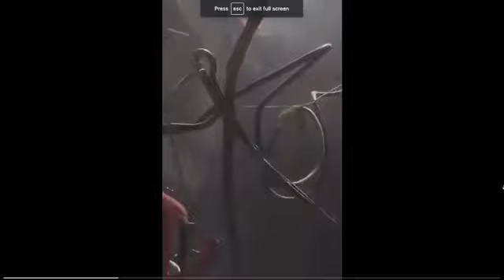PAKISTAN INTERNATIONAL AIRLINE CRASHED || LAHORE TO KARACHI